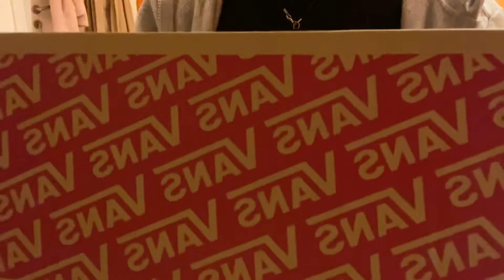ASMR| triggers with my shoes 👟 (no talking) tapping, tracing and scratching on cardboard box,…✨